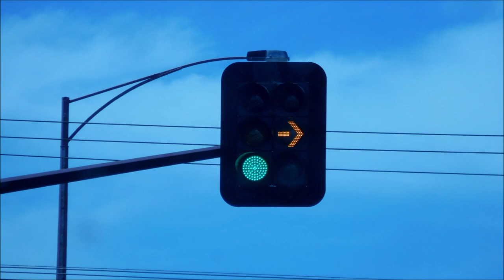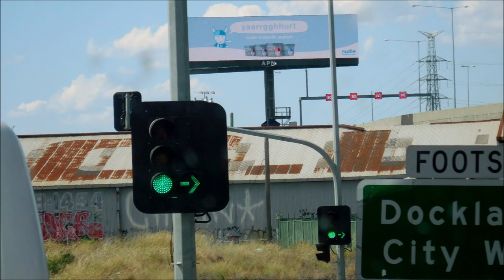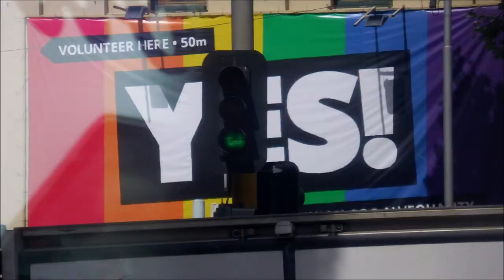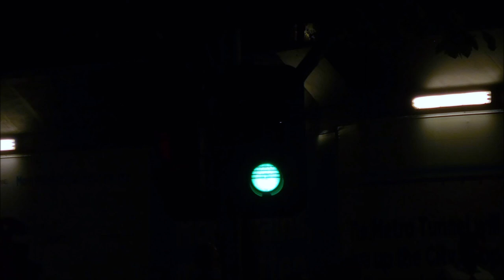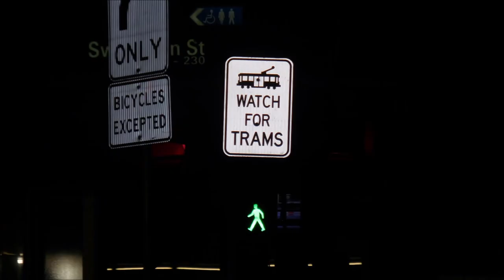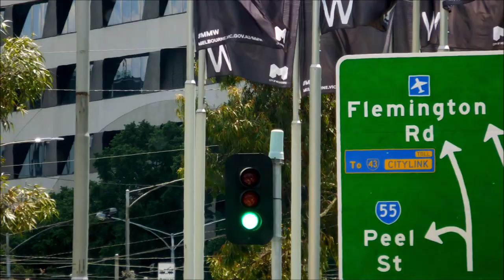Collection of Melbourne (F. Red, Amber & White) & Colac (Ft. Amber) Traffic light Green in Nov 2017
This video is about Collection of Melbourne (Featuring Red, Amber & White) & Colac (Featuring Amber) Traffic Light Green & White. I hope you enjoy.